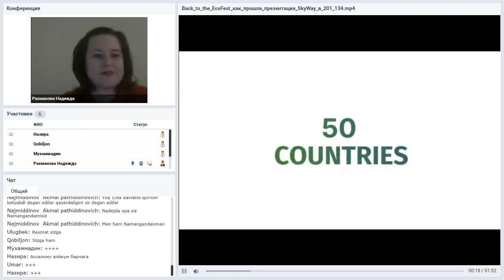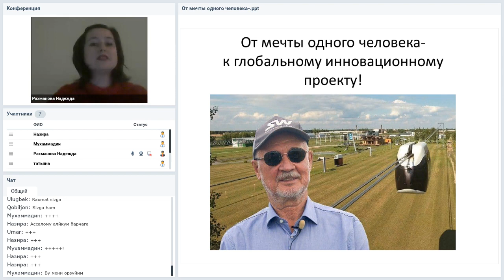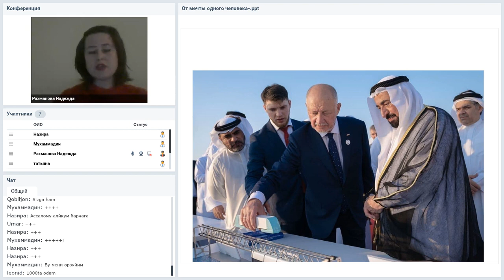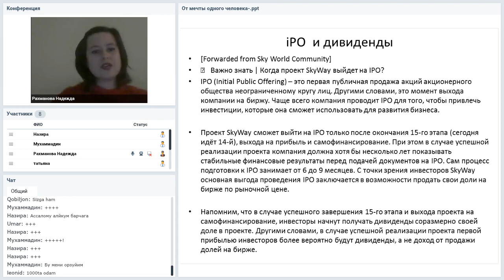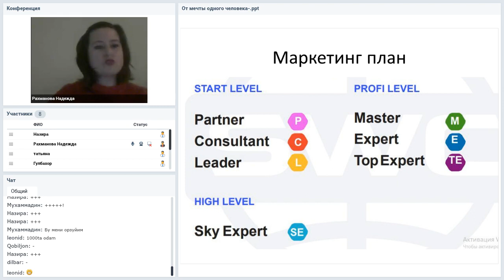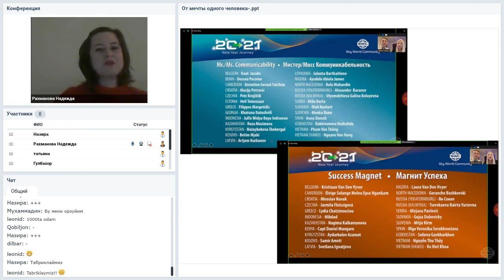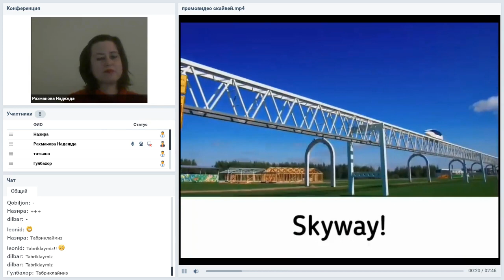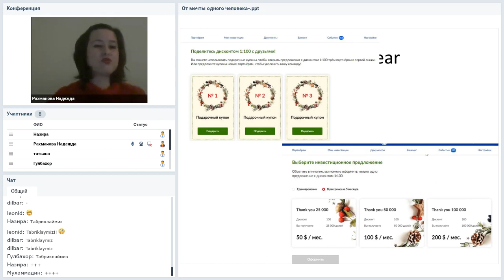Вебинар от 22.12.2020. Дубликация: система построения успешного бизнеса. Узбекистан.